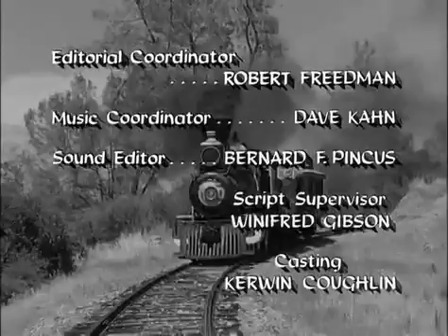Petticoat Junction - Season 01 Episode 11